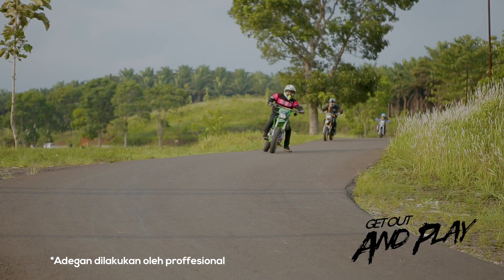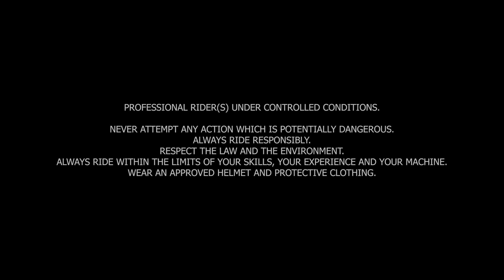KAWASAKI X KRACKER SUPERMOTO IN ACTION NEW VERSION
Channel ini akan menyediakan informasi mengenai modifikasi supermoto, trail dan motor lainnya. Untuk para penggemar adventure dan otomotif channel ini akan memberikan tips dan trik serta berbagai macam kegiatan yang dilakukan sebagai penggemar adventure dan otomotif.

                                                          GASSS TERUSSSS